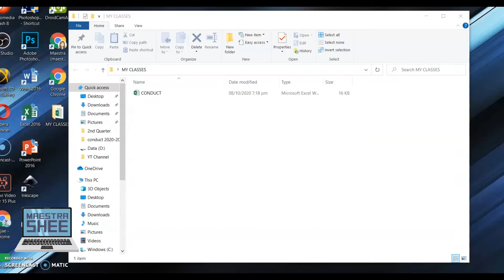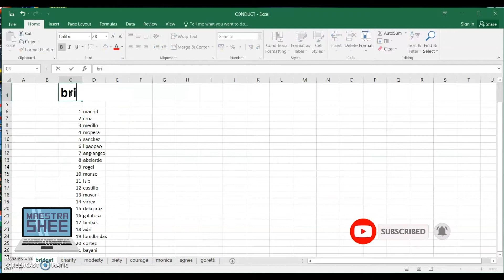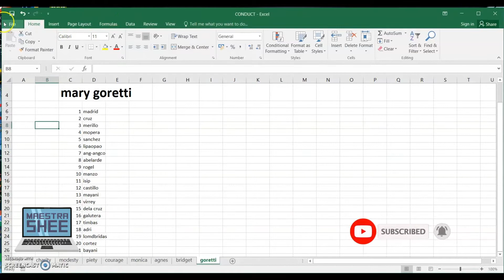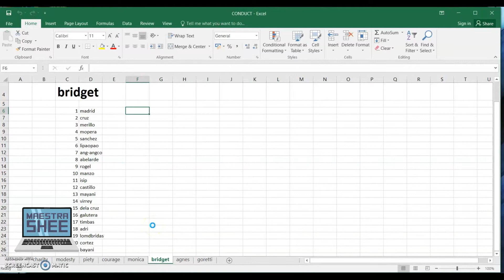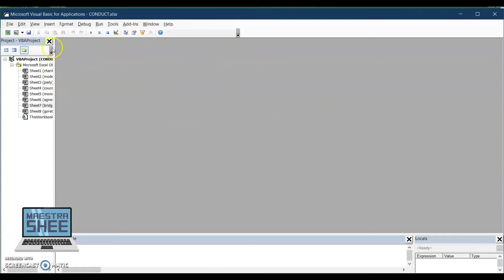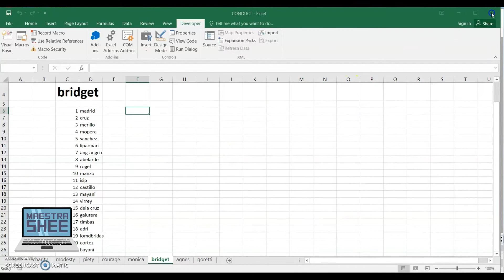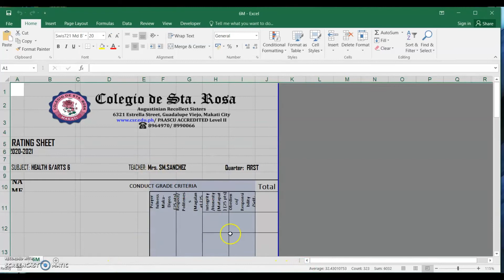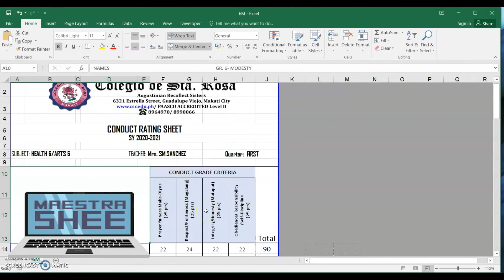How to convert each Excel Worksheet into a Separate Excel File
This video is a tutorial on how to split the worksheet into a separate Excel File.
NOte: Splitting the worksheets may not include the formatting and the formulas on each sheet

"This is the code for the MACRO

Sub Splitbook()
            MyPath = ThisWorkbook.Path
            For Each sht In ThisWorkbook.Sheets
            sht.Copy
            ActiveSheet.Cells.Copy
            ActiveSheet.Cells.PasteSpecial Paste:=xlPasteValues
            ActiveSheet.Cells.PasteSpecial Paste:=xlPasteFormats
            ActiveWorkbook.SaveAs _
            Filename:=MyPath & "\" & sht.Name & ".xls"
            ActiveWorkbook.Close savechanges:=False
            Next sht
End Sub